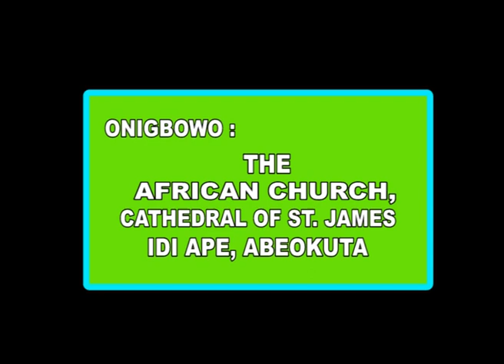Akoko Ironupiwada Lati St. James African Church Cathedral Idi Ape, Abeokuta, Friday 31st March 2023